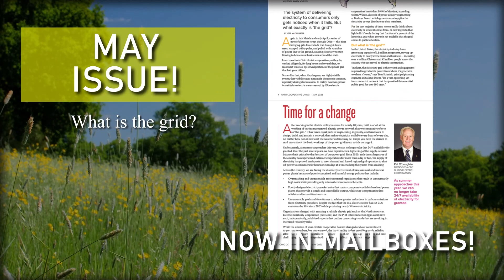What's inside OCL's May 2023 issue?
What's going on in the May magazine of Ohio Cooperative Living? Well, the Haggard Award winning publication has stories about the National Museum of the US Air Force, Roadway Robots, our electric grid, and the biggest trees in Ohio!  All of this and recipes with names of locations.  Huh?  Check it out in this month's issue of Ohio Cooperative Living.